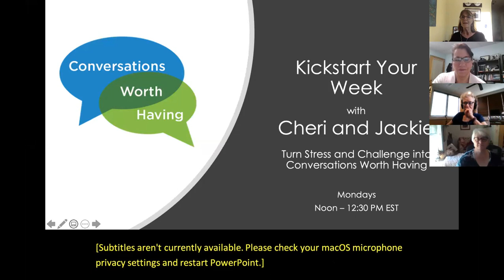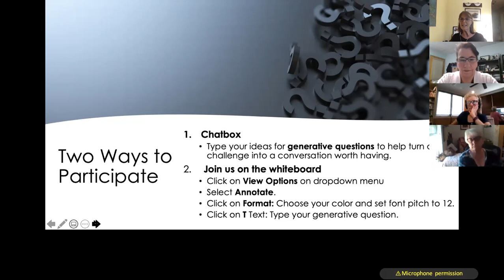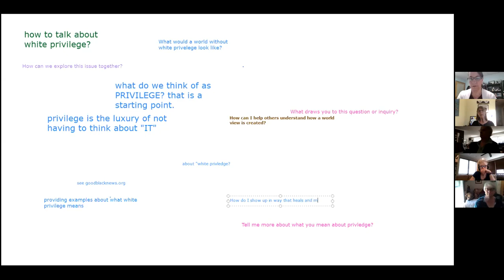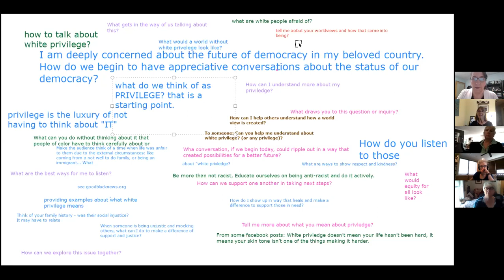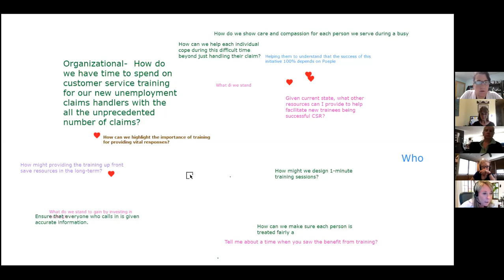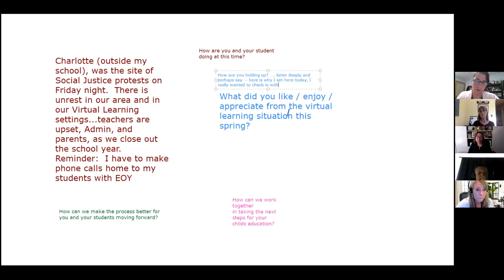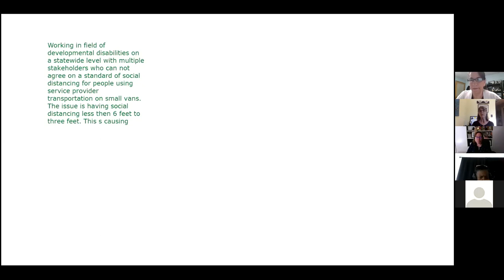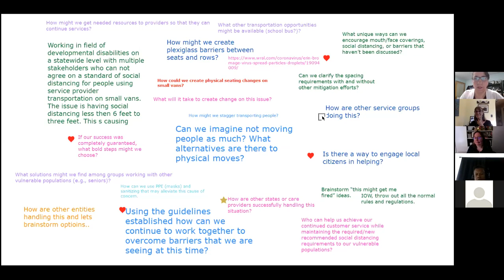Monday Kickstarter June 1, 2020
Today's Kickstarter begins by looking creating a conversation worth having about at pressing topic: white privilege. Additionally we develop generative questions to foster CWH about EOY Conversations with Parents when everyone's focus is rightfully on the national crisis. The other two topics are related to COVID 19: customer service training for new unemployment employees (fresh on the job and dealing with very stressed people) and economically transporting people with disabilities in ways that everyone stays safe.